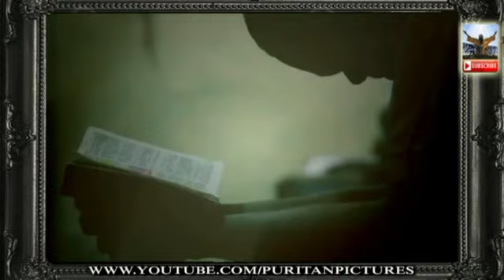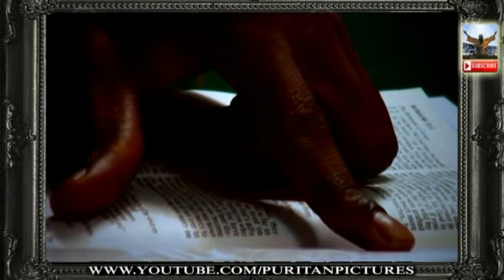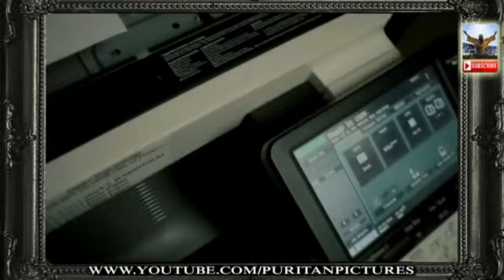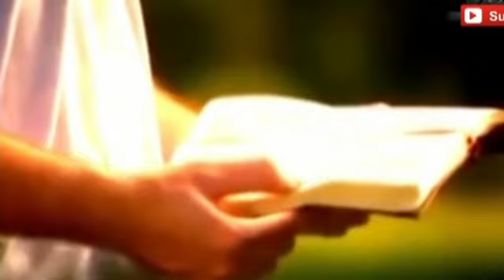The Dangers of a Diluted Gospel (David Walkerson) (Puritan Pictures)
Few are they who preach the word of truth! Few are they who seek the truth and have their eyes open to the deception of an outward show with no life of Christ behind it